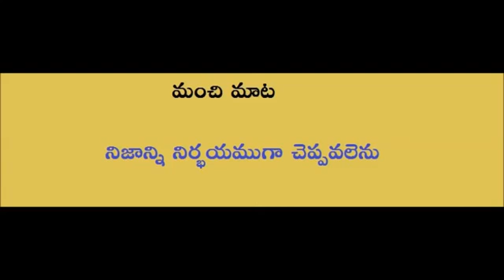Teta Telugu - Telugu Good Sentences